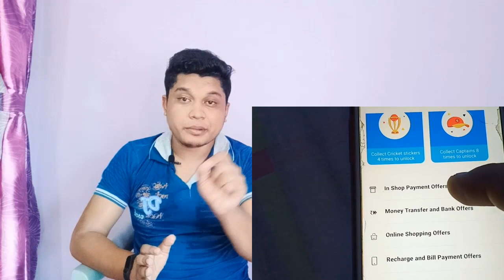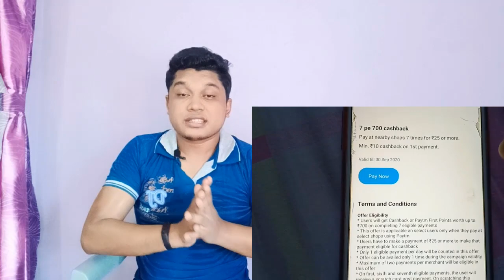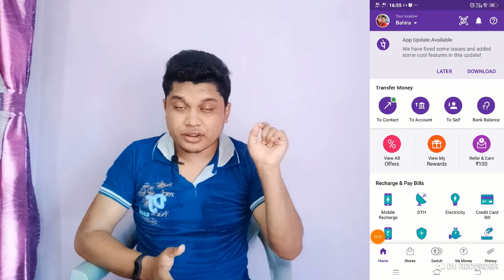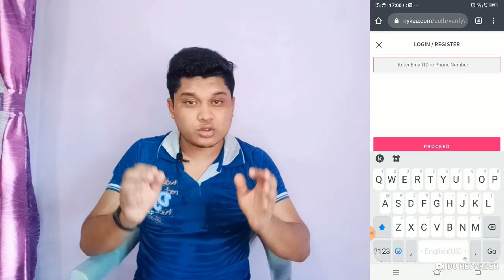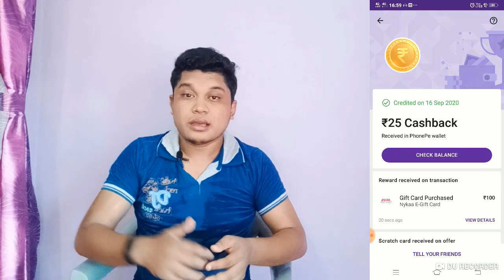আপনিও পাবেন FLAT RS.50+25+10 একটা নম্বর থেকে || Biggest Loot Offer Nyka App Rs.1000 Cashback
3) Follow On Instagram- @imrantahiri_bts

আমার প্রিয় ভাইয়েরা /বোনেরা দয়া করে ভিডিওটিতে লাইক শেয়ার করে দিবেন...যাতেকরে আগামীতে অনেক বড়ো বড়ো কাজ আপনাদের জন্য আনতে পারি. আমি জানি আপনারা আমার জন্য ইটা করবেন ধন্যবাদ ..